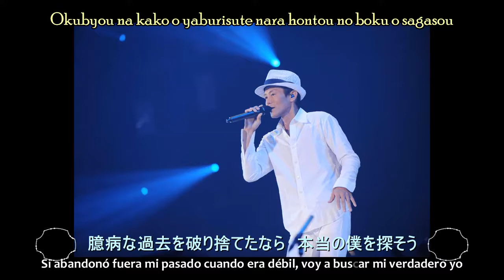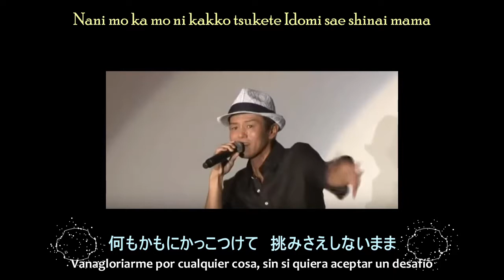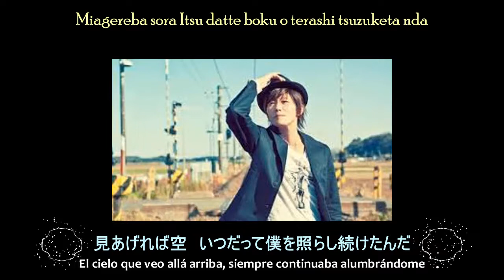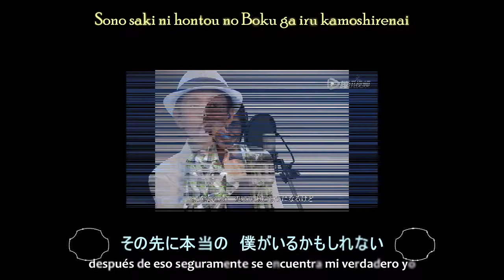[Lyrics] Wada Kouji - billow - sub español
Primer single del 'álbum Kazakami no oka kara (Desde la colina con viento en contra) de Wada Kouji-san.
Espero les guste. Fue muy grato traducirlo ヾ(＠⌒ー⌒＠)ノ